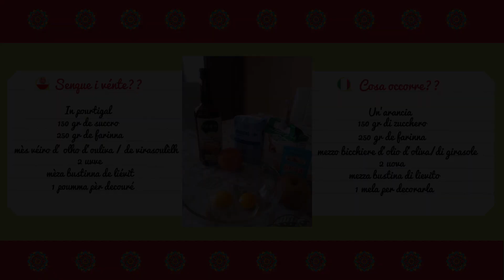Ita a meizoun e cuzinna carcarèn de boun: Lou dous aou pourtigal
ITA A MEIZOUN e… cuzinna carcarèn de boun!!!
iorestoacasa e parlo francoprovensal

Lou dous aou pourtigal – Il dolce all’ arancia

Ricetta di Francesca Bussolotti
Jingle di Flavio Giacchero
Montaggio di Andrea Fantino